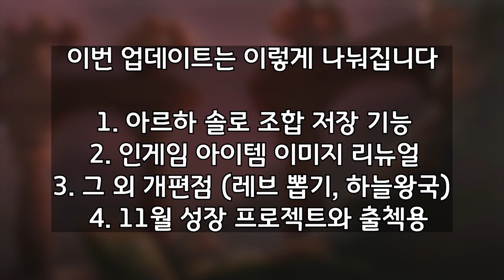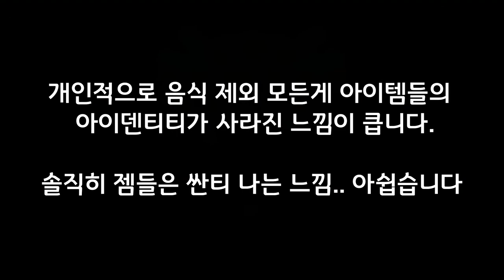드빌 5.3.91 업데이트와 역대급 성프 [드빌1]